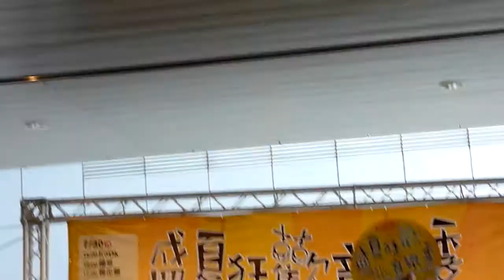[HD]絲襪小姐_下雨的墾丁_新光三越盛夏狂歡音樂季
2011/08/06@左營新光